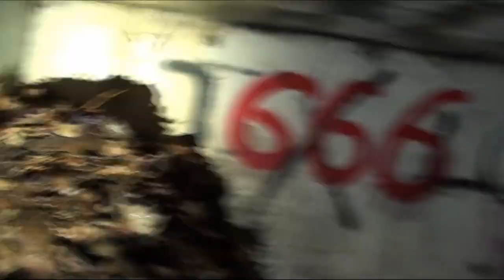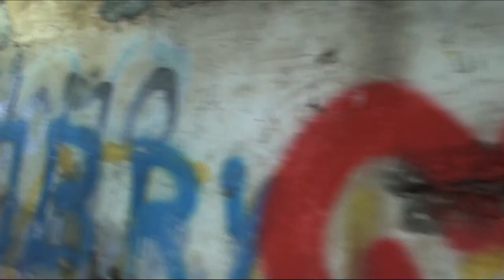German Anti-Aircraft Gun Crew Shelter/ Niemiecki schron obsługi działa przeciwlotniczego - Gdańsk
In Gdańsk Strzyża on the so-called „Ślimak” (Snail) there are the remains of the crew shelter for the anti-aircraft artillery service located on the top of the hill. Tranche systems have been perfectly preserved around.
The shelter, according to the inhabitants of this area, during World War II was a shelter for the crew (service) and a handy ammunition storage for the anti-aircraft gun located several meters above this building, on the top of the hill. The site itself was located in a small artificially dug depression. Its remains are still visible today. The colloquial name of the hill with this shelter "Ślimak” (snail) comes from the access path to the top of the hill, profiled for the cannon and ammunition.